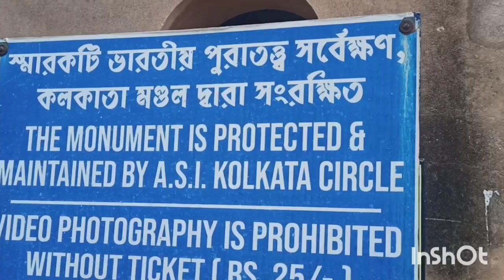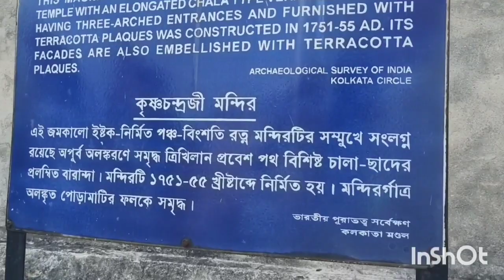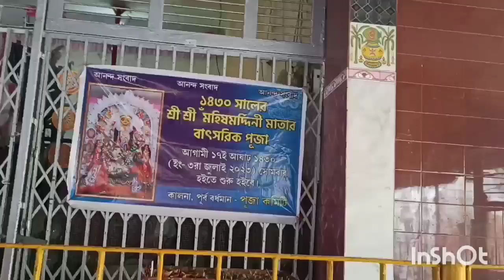একদিনের জন্য ঘুরে আসুন অম্বিকা কালনা, ১০৮ টা শিব মন্দির আর রাজবাড়ী, Vlog :- Prativas kitchen